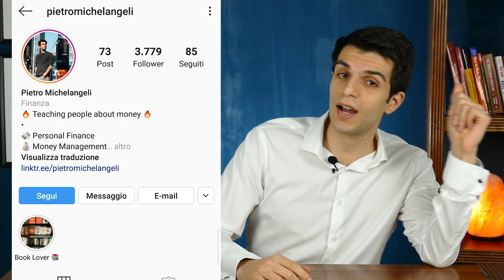6 Settori in cui Investire Dopo la Crisi 📈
Se c'è una cosa importante da sapere sui mercati finanziari è che questi seguono dei cicli. C'è sempre una fase di espansione che diventa sempre più grande, per poi rallentare, rallentare, poi c'è un crollo, poi anche il crollo rallenta e di nuovo c'è un'espansione e così via. In questo momento siamo a seconda di chi lo chiedete o nel bel mezzo del crollo o verso la fine e quindi presto saremo di nuovo in una fase di espansione e allora bisogna arrivare preparati. Quali sono I settori che beneficeranno maggiormente in questa fase, anche considerando che questa è una crisi sanitaria?

📈 Vuoi provare il mio broker, che uso per comprare azioni?
Devi soltanto verificare i tuoi dati, fare un deposito di UN CENTESIMO e potrai iniziare ad INVESTIRE fin da subito!